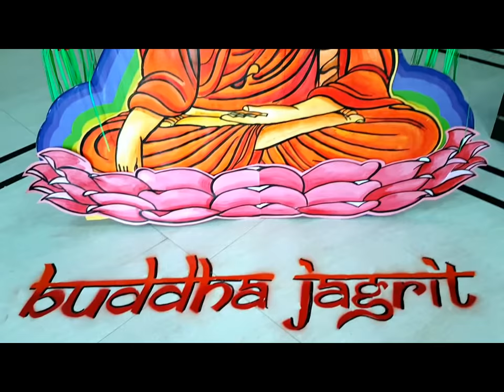Buddha jagrit , awesome art project , creative art project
This bold and beautiful  Buddha painting with corner decoration was recently displayed at the school reception as a part of Annual Inter School Festival  we had in my school. This year the theme was buddha - jagrit. could be used on mahavir jayanti.board art ideas
I am an MFA degree holder in fine art and currently working in a school as an art teacher.
I love my job ,everyday something new to make .
 I intend to share my expertise with making bulletin boards, props ,handmade card,
training children for any art competition, file and folder design and decoration  ,
 wall art, paper crafting,  art and craft, door decoration,
invitation cards and MANY MORE..